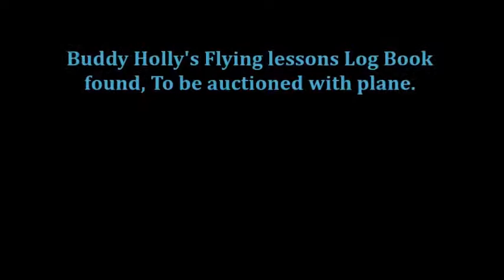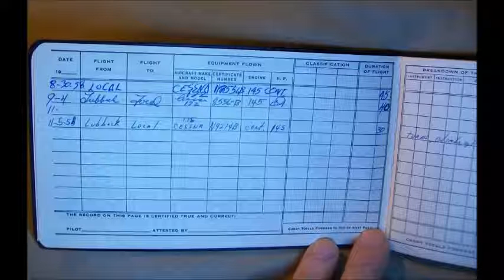Buddy Holly logbook and plane found!. True Love Ways By Buddy Holly